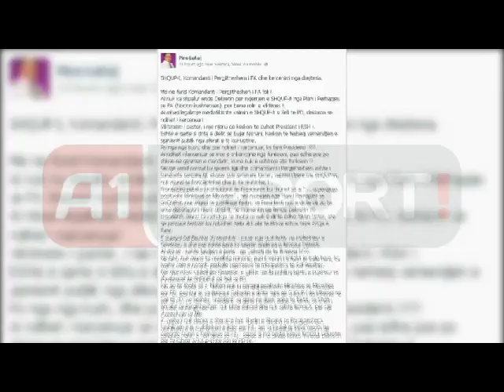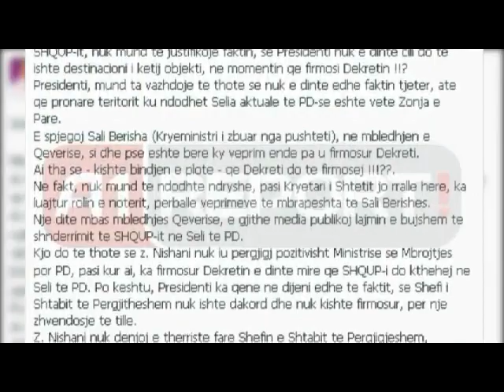Lutaj: Znj.Nishani, pronare e truallit ku ndodhet sot selia PD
Deputeti socialist Piro Lutaj, thotë se Komandanti i Forcave të Armatosura, Presidenti Bujar Nishani ka tradhëtuar Forcat e Armatosura dhe po sillet jo si Komandant por si një ushtar i thjeshtë partie.

Në një koment të publikuar në profilin e tij në facebook, anëtari i Komisionit të Sigurisë Kombëtare të Legjislacionit të kaluar thotë se Nishani nuk duhet të ketë frikë nga maxhoranca por nga drejtësia dhe e akuzon se ka vepruar në konflikt të pastër interesi.